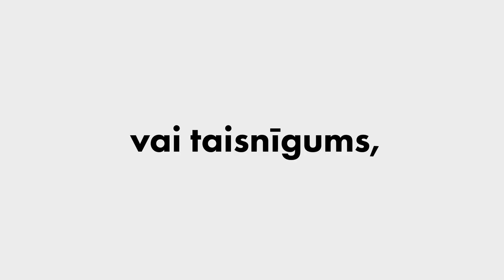Kirils Serebreņņikovs, teātra un kino režisors | Brīvības bulvāris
Krievu kino un teātra režisors Kirils Serebreņņikovs pēc tam, kad pēc 2014.gada Krimas aneksijas kritizēja Putina režīmu, Krievijā pret viņu vairāku gadu garumā turpinājās tiesas prāvas. Viņš vairāk nekā divus gadus pavadīja mājas arestā, no kurienes iestudēja izrādes Avinjonas festivālam, operas,  uzņēma filmas, kuru pirmizrādes notika Kannu kino festivālā bez iespējas tās apmeklēt. Šī gada pavasarī Serebreņņikovam apsūdzības tika atceltas, un viņš aizbrauca no Krievijas.

Raidījumā Brīvības bulvāris saruna ar režisoru Kirilu Serebreņņikovu  par to, kāda māksla šobrīd vispār ir iespējama, kur meklējami cēloņi Krievijas armijas cietsirdībai Ukrainā un to, kas notiks Krievijā.

Raidījumu vada režisors un žurnālists Gints Grūbe.

Klausies "Brīvības bulvāri" arī savā iecienītākajā audio straumēšanas platformā.